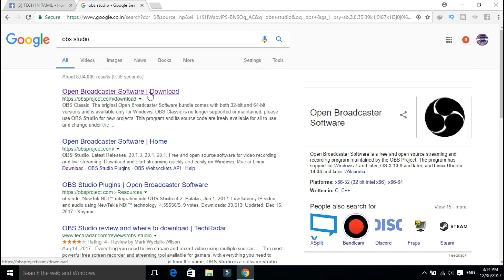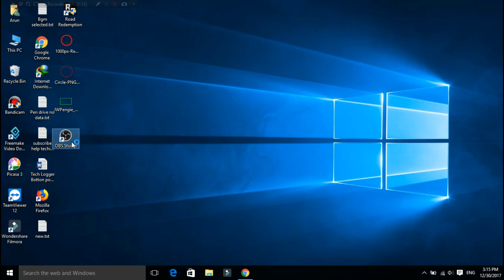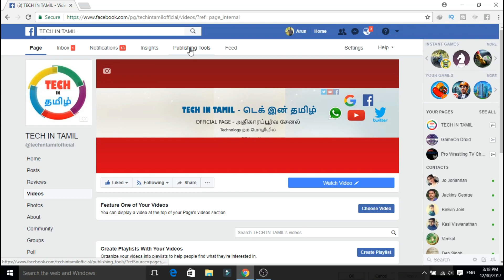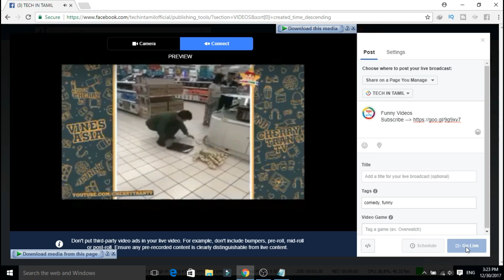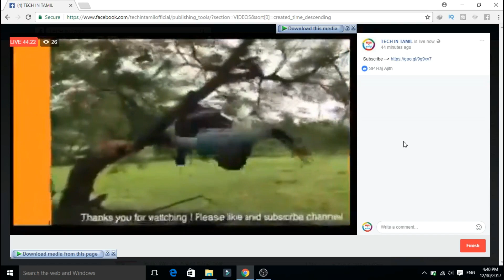Facebook இல் Pre-Recorded Video ஐ Live Stream செய்வது எப்படி! | Tech in Tamil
This video shows you how to Start Live Stream on Facebook with already taken or Pre-recorded video. | Tech in Tamil